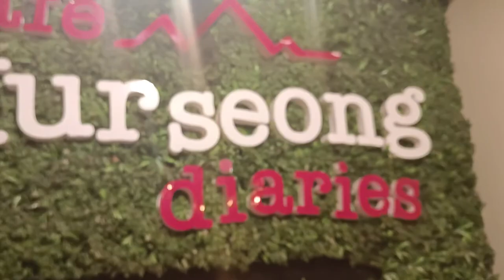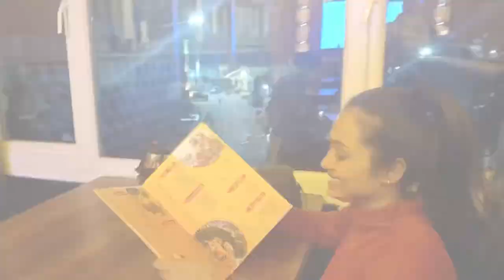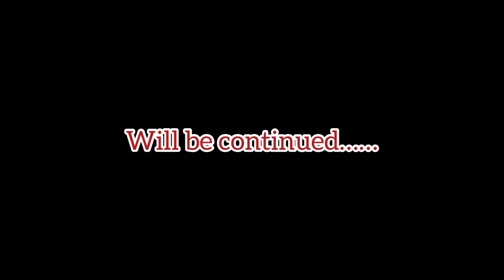Explored Best Cafe in Kurseong|Cafe Kurseong Diaries |Travel Vlog|Simi and family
Welcome to Simi and Family
In this channel we share everything about our babies upbringing as well as tips about babyfood skincare and health related things.Its a Bengali daily vlogging cum lifestyle channel so if you are new here please take a moment to subscribe and hit the bell icon ☺️